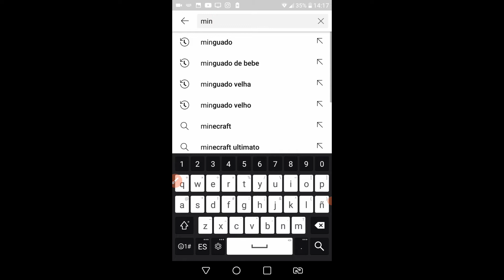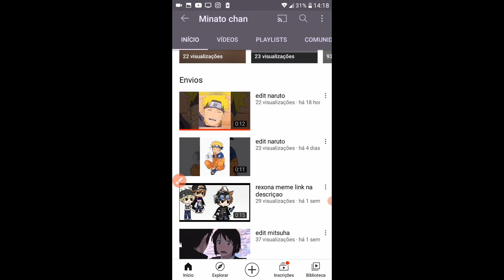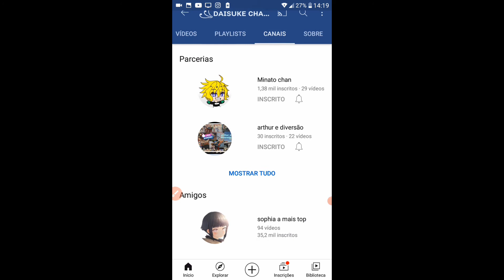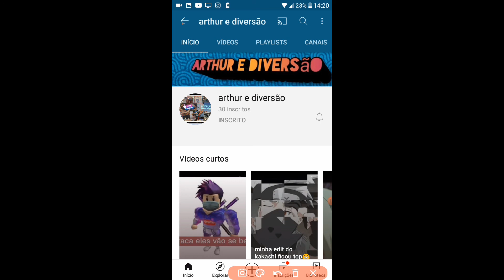divulgando canal de inscritos